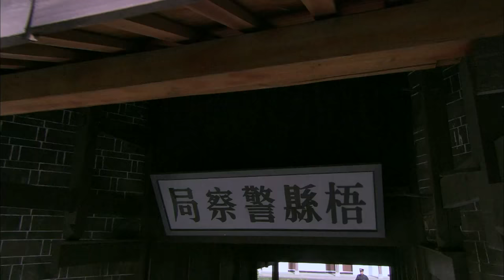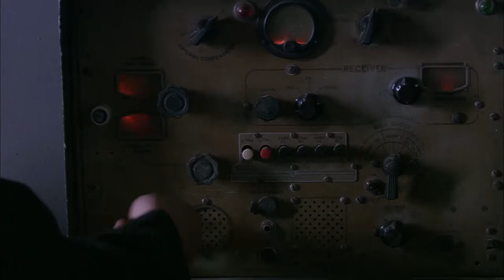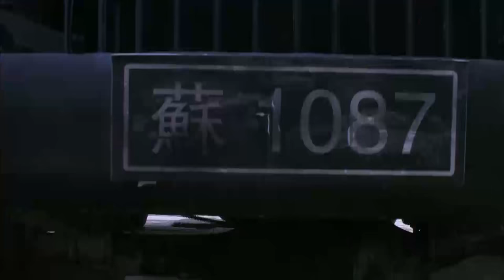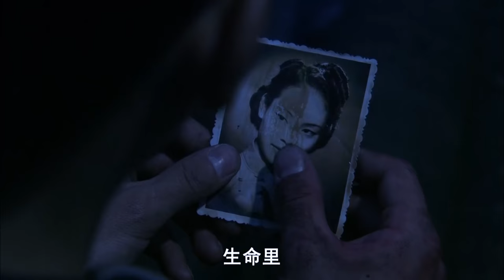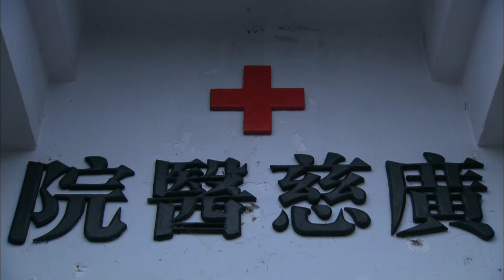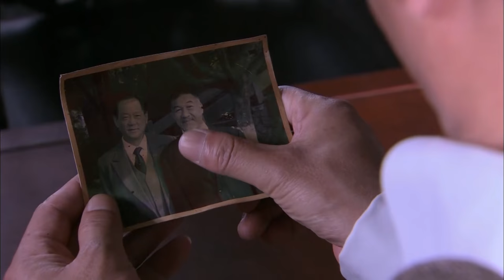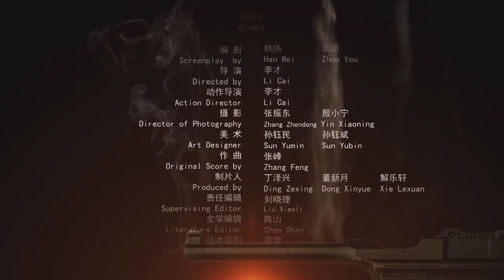《火线追凶2之押解惊魂》 Fire Line Hunting 2: Scarey Escort【电视电影 Movie Series】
《火线追凶2之押解惊魂》/ Fire Line Hunting 2: Scarey Escort

剧情简介：
圣约翰大学实验室女教授于胜男（李若斯 饰）和科学家康华生（徐亮 饰）结伴来至梧县，调查总探长洪涛的老友——狱警老苏州苏义——公报私仇杀害某黑帮头目的案子。案情扑朔迷离，老苏州也供认不讳，但胜男、华生二人通过缜密的调查还是发现该案的蹊跷之处。他们合力拆穿了作为目击证人刘小三的虚假证词，而刘小三为避免被周彪的狱中同伙杀害，恳求胜男二人帮他转到上海监狱，为此他愿意将“铁镜公主”的线索作为交换条件。铁镜公主数年前是名震上海滩的女杀手，她手段残忍，形迹诡异，始终不曾被警方抓住任何把柄。在梧县狱警小吴的配合下，胜男等人踏上押解刘小三的旅程。谁知更大的危险等在前方。

《成成烽火》系列超清完整版：